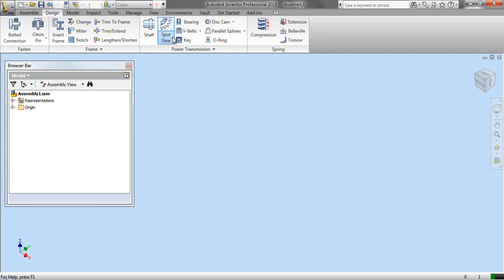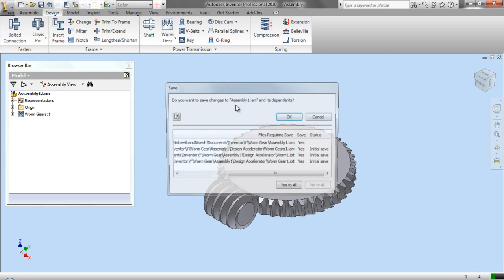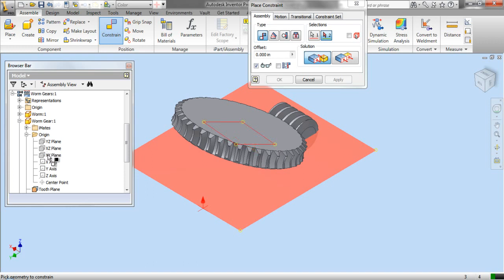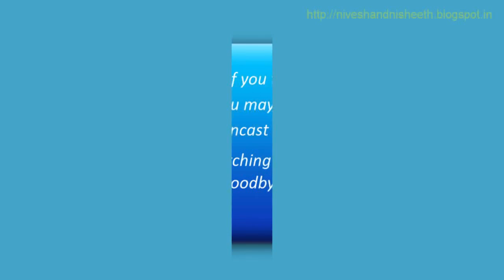Worm Gear-Drive Constraint (Video Tutorial) Autodesk Inventor